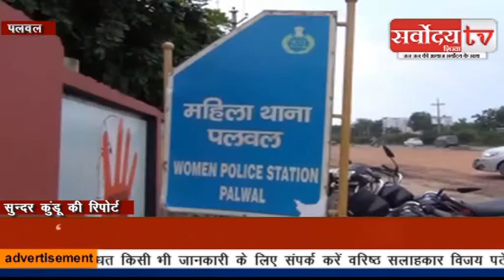आज की सभी बड़ी खबरें एक साथ || खबरें देखें बिना ब्रेक SARVODAY TV INDIA